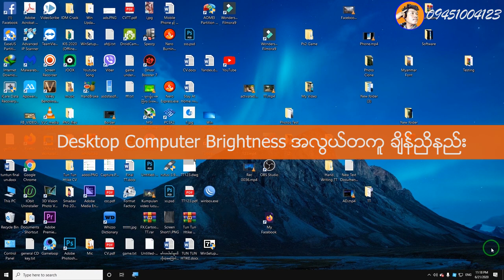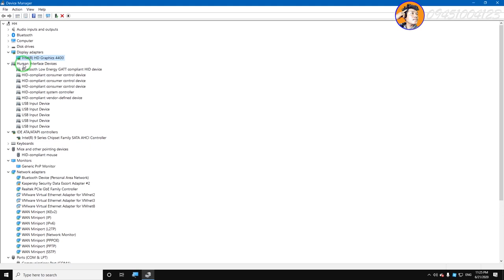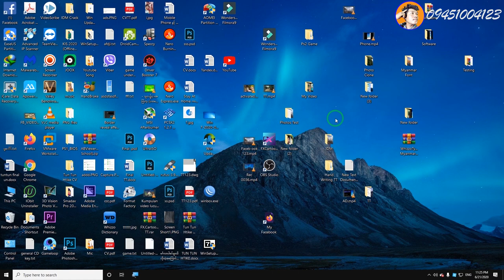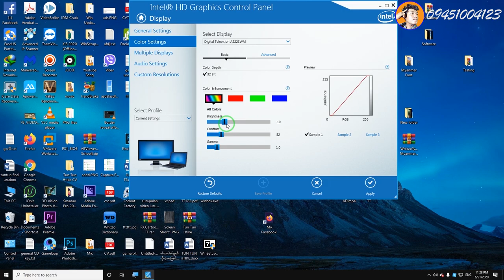Desktop Computer Brightness အလွယ်တကူ ချိန်ညှိနည်း